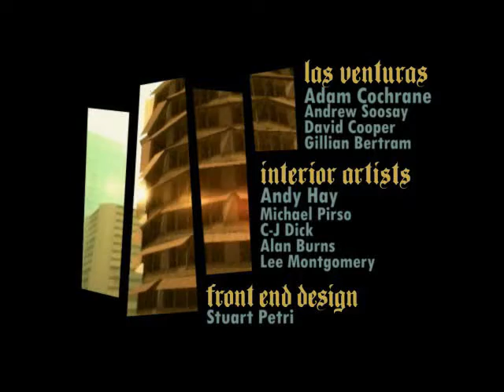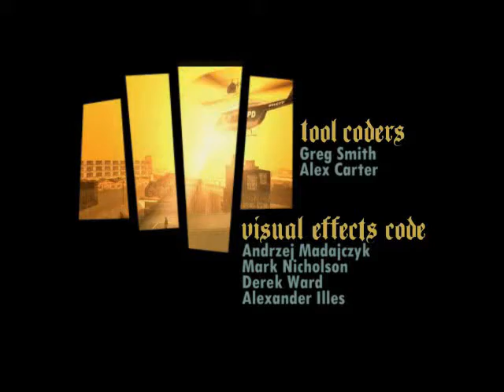Grand Theft Auto San Andreas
Grand Theft Auto San Andreas. The video in the beginning of the game.